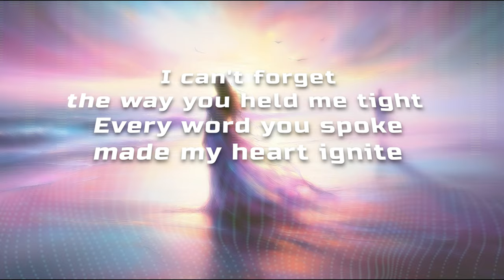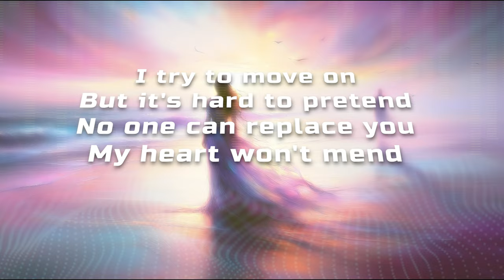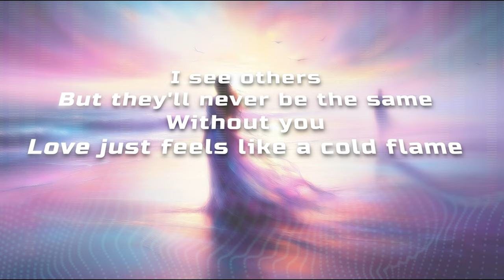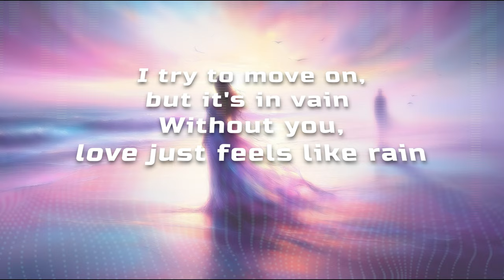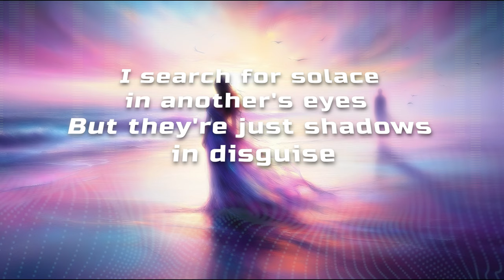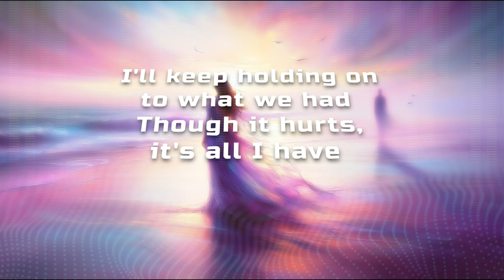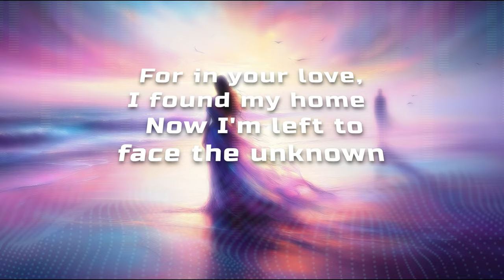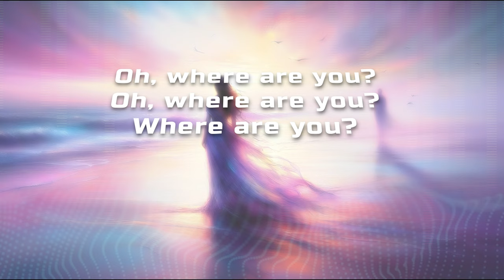Where Are You? | Official Lyric Video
"Where Are You?" is a heartfelt pop ballad that delves into the depths of longing and loss. This emotive track, delivered by a powerful and soulful soprano, captures the intense feelings of missing someone who once brought immense joy and love. Through poignant lyrics and a moving melody, the song explores the struggle of moving on after a profound connection has ended.

**Lyrics:**
[Verse 1]
I can't forget the way you held me tight
Every word you spoke made my heart ignite
Now you're gone,
But the pain won't subside
I can't believe I won't feel your love inside
Ooooh

[Chorus]
No one is like you, it's true
Every touch, every word, every hue
I try to move on, but it's in vain
Without you, love just feels like rain
Oh, where are you?
Where are you?
Hmmmm

[Verse 2]
I try to move on
But it's hard to pretend
No one can replace you
My heart won't mend
I see others
But they'll never be the same
Without you
Love just feels like a cold flame

[Bridge]
In the silence of the night
I still feel your presence, so bright
Every whisper, every sigh
Echoes of you, they never die

[Verse 3]
I search for solace in another's eyes
But they're just shadows in disguise
Your memory lingers, haunting me
In every song, in every plea

[Outro]
I'll keep holding on to what we had
Though it hurts, it's all I have
For in your love, I found my home
Now I'm left to face the unknown
Where are you?